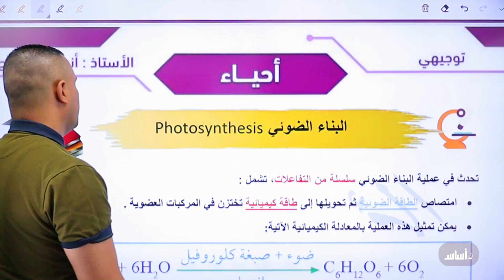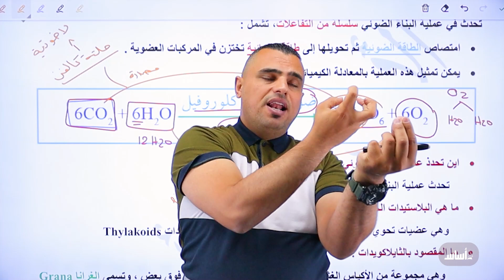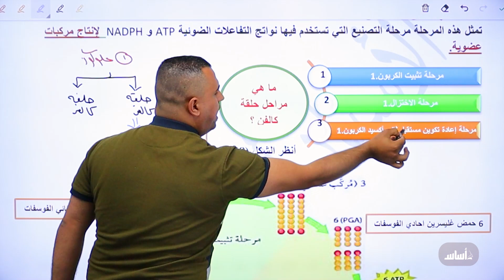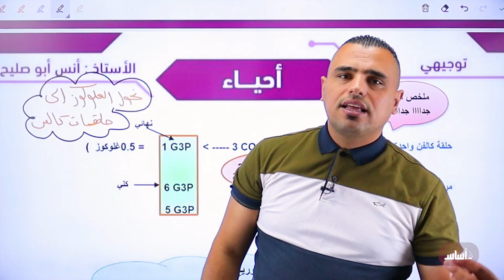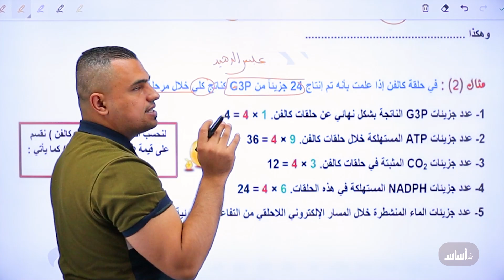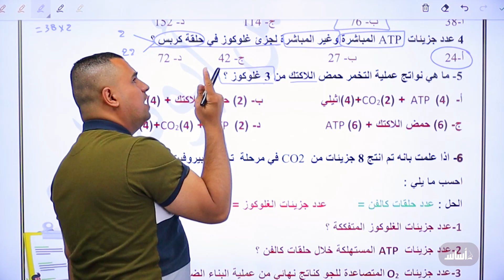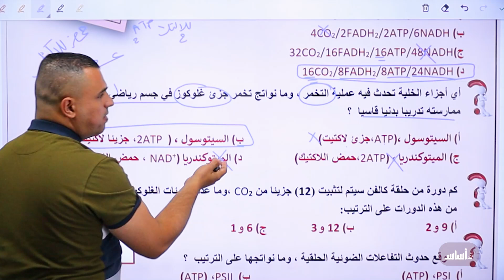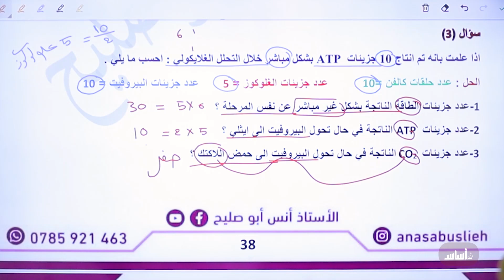ملخص حسابات (مركبات العضوية الحيوية) - وزاري (ج5) || أحياء - توجيهي 2006 - أ. أنس أبو صليّح